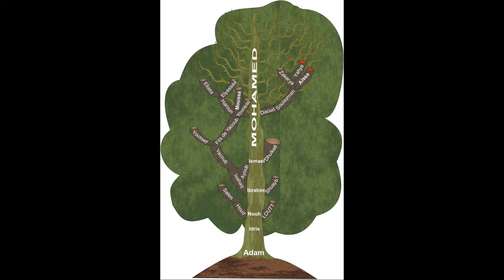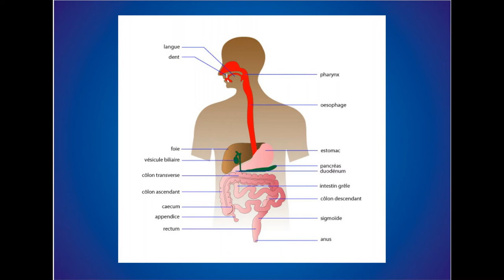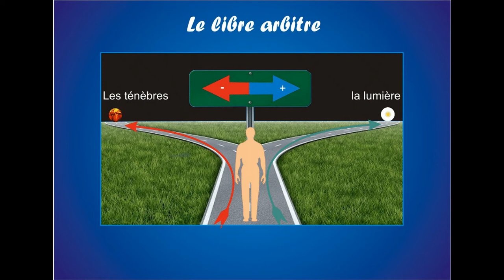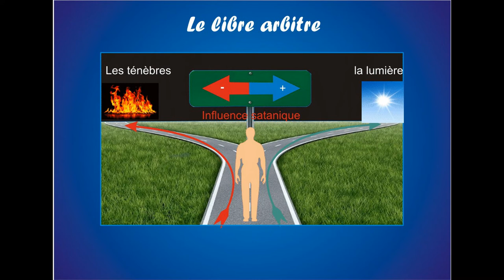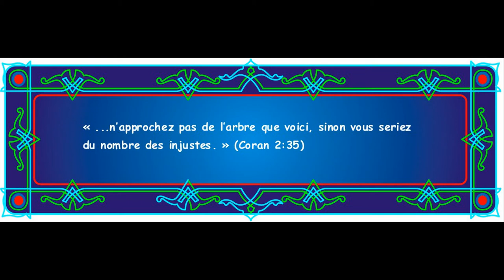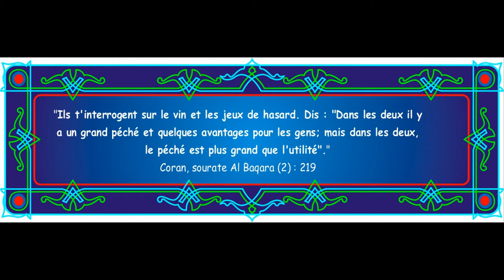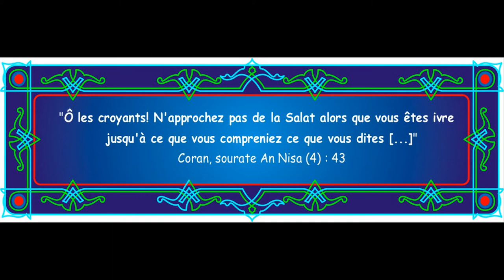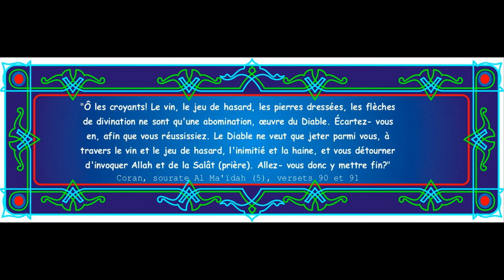Les quatre formes de notre existence vidéo 10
La terre , site récepteur
Le libre-arbitre
L’endroit où Adam et Ève sont descendus
L’ordre des événements de nos Grands-parents
Inculquer les mots
 Influence satanique
 Dépendance alimentaire
 Déclenchement du Mécanisme digestif
Le libre Arbitre et conséquence avec analyse des mots enseigner
Une comparaison entre les deux situations
Adam et Ève
Nous